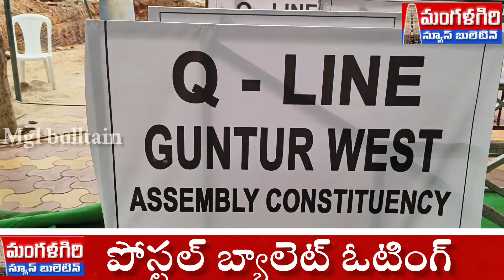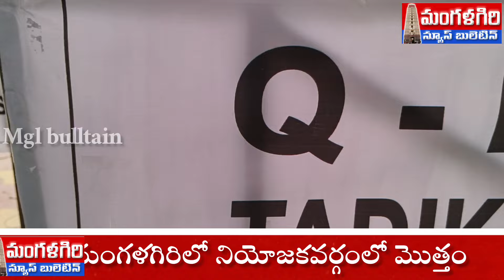ఎన్నికల కోలాహలం మొదలుమంగళగిరి mangalagiri amaravathi #